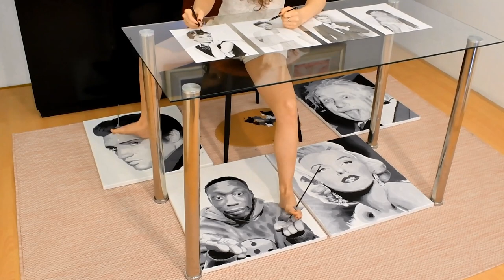Artist draws using her hands and feet at the same time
This ultra-talented artist can draw EIGHT photo-realistic portraits at the same time - using both hands and her feet.

Rajacenna, 30, creates the illustrations at the same time with all four limbs holding paintbrushes working independently.

The artist, who prefers to keep her surname confidential, taught herself to draw with all limbs to increase her productivity and stop herself from getting bored.

Rajacenna started drawing at the age of 16 and began making multiple pieces at the same time in 2018.

She was previously able to draw four and six portraits at the same time but has now graduated to drawing eight for the first time.

Rajacenna, from Rotterdam, Netherlands, said: "Drawing and painting eight portraits doesnt really differ from six or four. "

"The amount of time and energy which I put in them is relevant here."

"The more I focus on one artwork, the more details I can do. If I have to divide this focal point to eight different pieces the realism aspect is going to suffer."

"I use a glass table so I can see what I am painting with my feet. "

"Examples of the images are in front of me on a screen and between my sessions, I study those images."

The eight portraits shown in the video took three weeks to complete, with daily drawing sessions lasting up to five hours.

Each portrait is different but it can take up to 40 hours to complete a single one.

Rajacenna uses acrylic paint for her portraits, and places erasers on the brushes she holds with her toes so as to control them better.

She added: "Each person I portrayed I either admire or am inspired by. The people I chose for the project are all interesting and creative icons."

"They all inspire me in a different way and also because they are different in their looks it is more of a challenge to me."

Rajacenna took an EEG scan for the German TV show, Galileo, that appeared to reveal extraordinary brain performance while drawing.

She said: "The connectivity between the left and right brain are totally connected and three times higher than normal. "

"So they exchange information at a very fast speed."

The process of making pieces like these is incredibly technical.

Rajacenna added: "It's constantly multitasking between all the drawing that I'm working on. I switch my focus back and forth."

"The latest pieces I created with pencils and paint. I don't really think about the techniques I use."

 "I just try to make it look as accurate as possible which is much harder of course when you work on so many simultaneously."